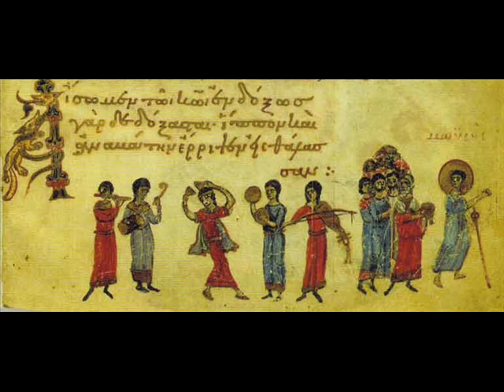O Panoraios - Byzantine Secular Music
By Christodoulos Halaris